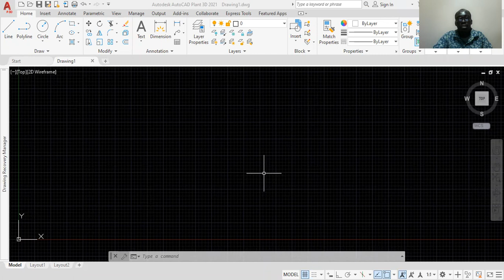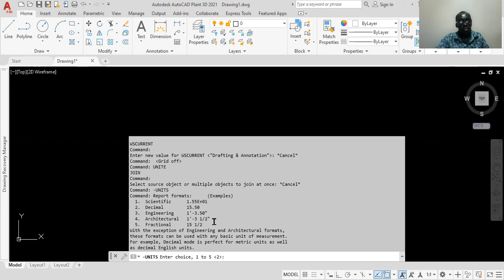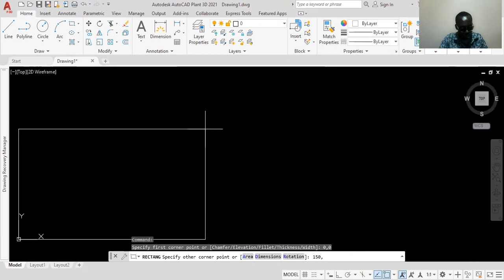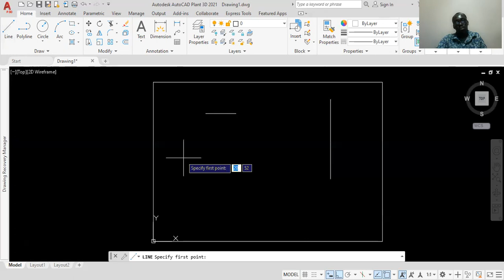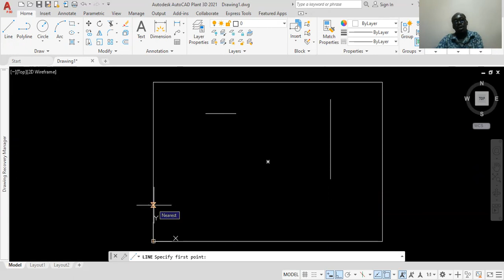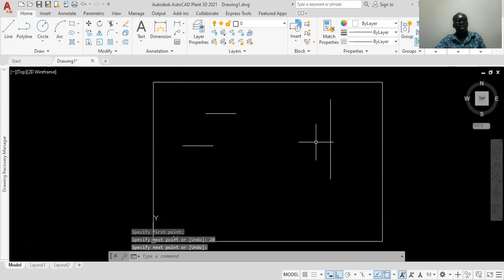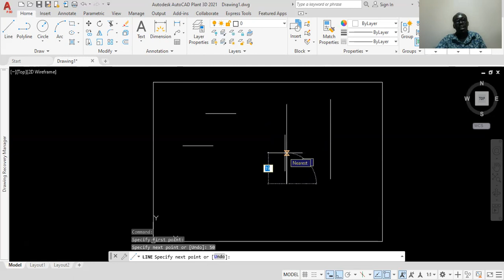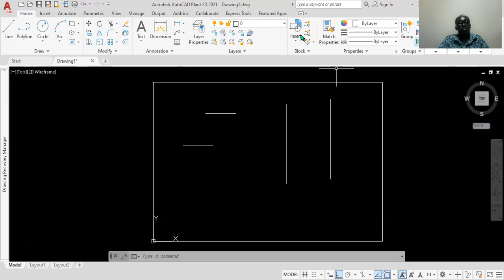How to Turn On & Off & Display Dynamic Input Modify Tool on AutoCAD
I Actually show how you can display, turn on and off Dynamic input tool on AutoCAD.